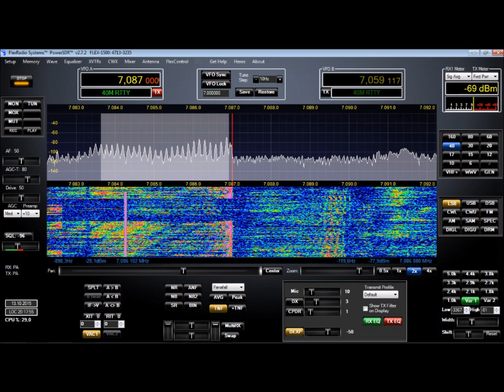SDR Flex 1500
Запись QSO на 40 метрах. Антенна W3DDZ. Без тюнера согласования.